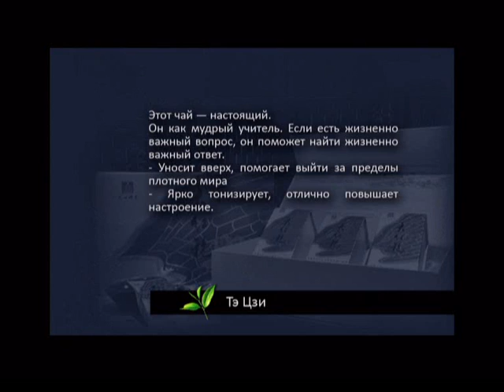05 Yong-chun-fo-shou - Чайная Церемония - Да Хун Пао - Чай - Улун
Из всех видов чая Oolong (Улун) можно считать самым изумительным. Oolong обладает умеренным запахом и цветочным ароматом зеленого чая, так же как спелым и богатым вкусом черного чая. Фон этой коллекции музыки основан на особенностях восьми видов Oolong, которые известны во всем мире.